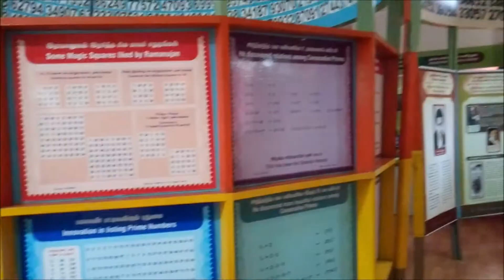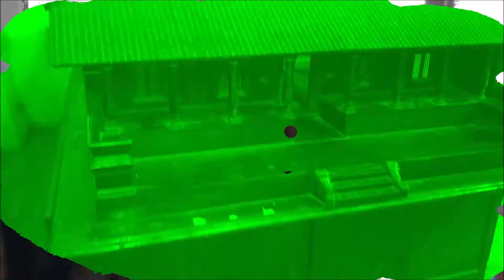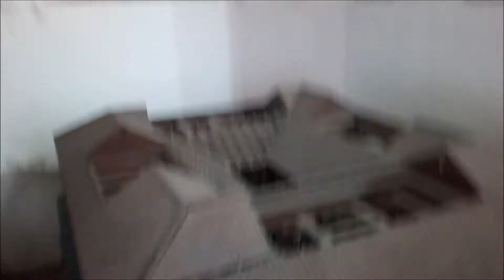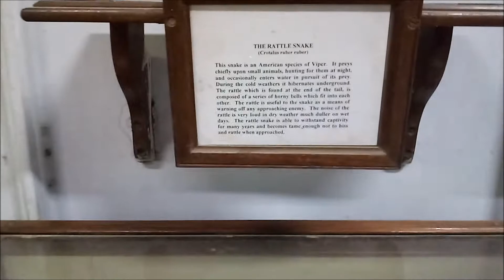Educational Tour Around Chennai City - G.M.S Keezhagraharm, Puducherry.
"Government Middle School Keezhagraharam" - Students and Teachers Enjoyed the Educational Tour Around Chennai City -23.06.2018-
 Students have visited -Marakkanam Salt Pans- Salt evaporation pond -A salt evaporation pond is a shallow artificial salt pan designed to extract salts from sea water or other brines. Natural salt pans are geological formations that are also created by water evaporating and leaving behind salts. Some salt evaporation ponds are only slightly modified from their natural version.

Second We have Visited -  The Tiger Cave is a rock-cut Hindu temple complex located in the hamlet of Saluvankuppam near Mahabalipuram in Tamil Nadu, India. It gets its name from the carvings of tiger heads on the mouth of a cave which forms a part of the complex...

Third Place We have went to B. M. Birla Planetarium is a large planetarium in Chennai providing a virtual tour of the night sky and holding cosmic shows on a specially perforated hemispherical aluminium inner dome.

Fourth We have visited a great Historical Place The Government Museum or Madras Museum is a museum of human history and culture located in the neighbourhood of Egmore in Chennai, India. Started in 1851, it is the second oldest museum in India after the Indian Museum in Kolkata. It is particularly rich in archaeological and numismatic collections. It has the largest collection of Roman antiquities outside Europe. Among them, the colossal Museum Theatre is one of the most impressive.The National Art Gallery is also present in the museum premises. Built in Indo-Saracenic style, it houses rare works of artists like Raja Ravi Varma.

Fifth Place Marina Beach is a natural urban beach in the city of Chennai (Madras), India, along the Bay of Bengal.The beach runs from near Fort St. George in the north to Foreshore Estate in the south, a distance of 6.0 km (3.7 mi),making it the longest natural urban beach in the country and one of the world's longest beach ranking with 1.The Marina is primarily sandy, unlike the short, rocky formations that make up the Juhu Beach in Mumbai. The average width of the beach is 300 m (980 ft) and the width at the widest stretch is 437 m (1,434 ft). Bathing and swimming at the Marina Beach are legally prohibited because of the dangers, as the undercurrent is very turbulent. It is one of the most crowded beaches in the country and attracts about 30,000 visitors a day during weekdays and 50,000 visitors a day during the weekends and on holidays. During summer months, about 1,50,000 to 2,00,000 people visit the beach daily.